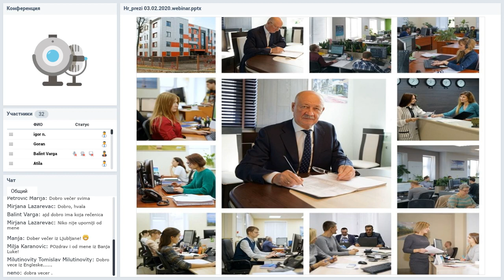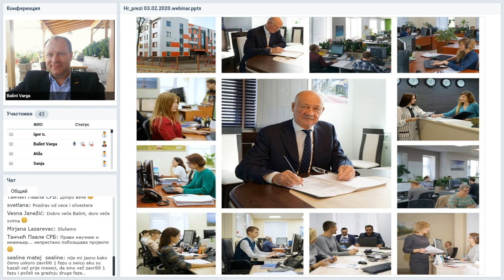Вебинар от 26.10.2020. Presentation of the technology. Хорватия, Сербия.